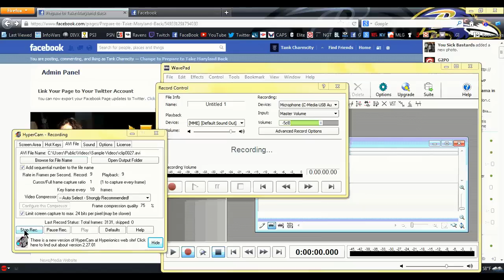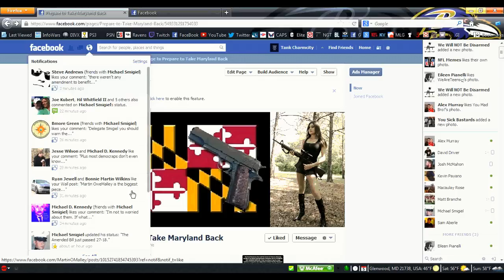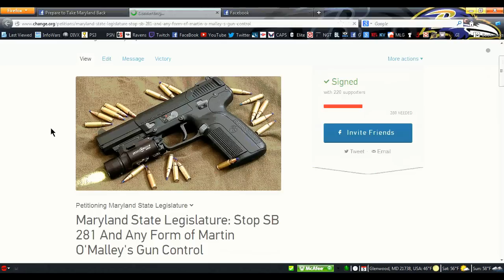Maryland House & Judiciary Committee Passes SB 281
Today the Maryland Judiciary and House Committees passed the Traitor Martin O'Malley Gun Criminalization  Bill SB 281 out of the committee with a Favorable Rating.